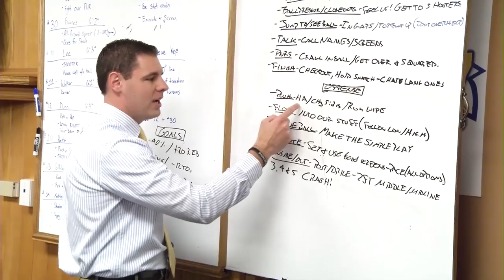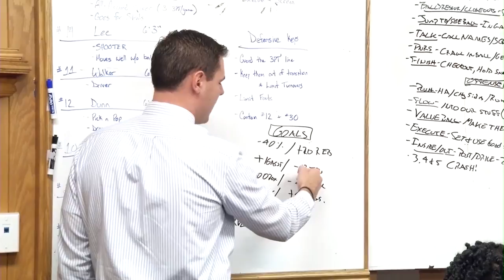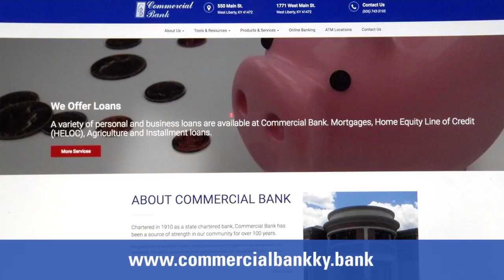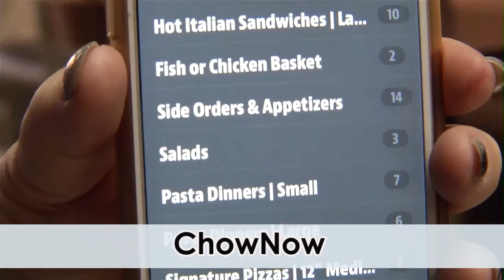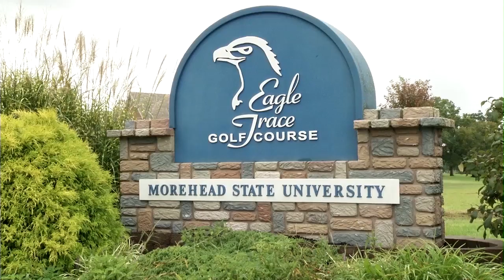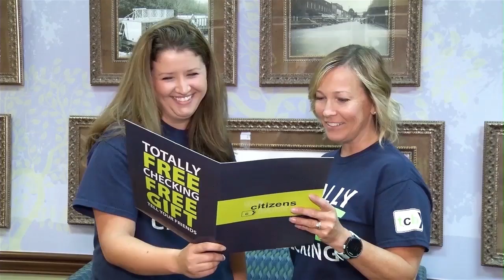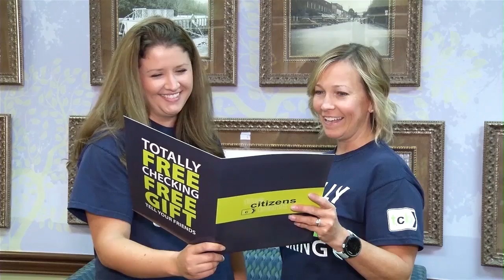Inside Morehead State Basketball (Week 3)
Morehead State head basketball coach Preston Spradlin and host David Patrick recap the week's action.  The Eagle Profile segment features freshman guard De'Von Cooper.